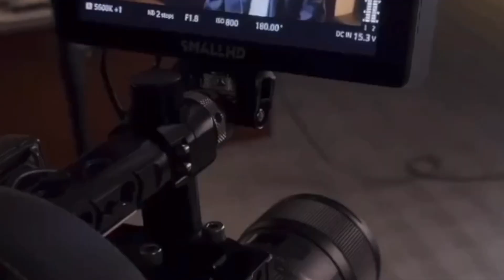Car Dealership Video Reel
These are all the Car Dealerships
I have shot and done content for